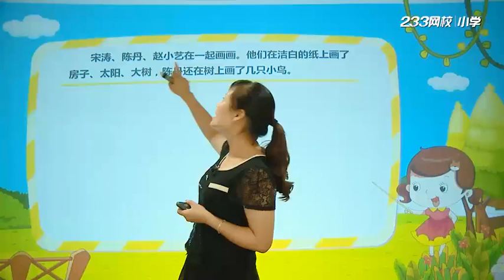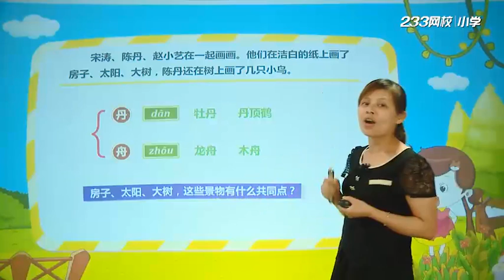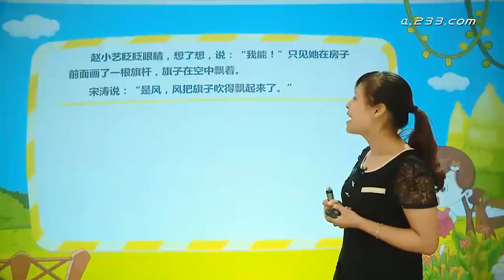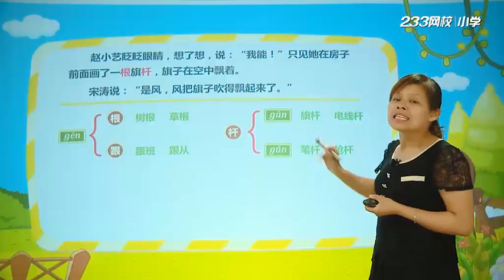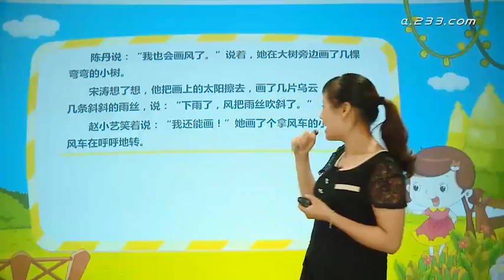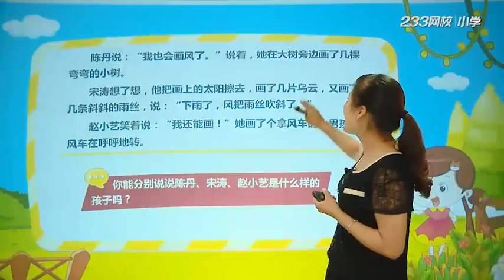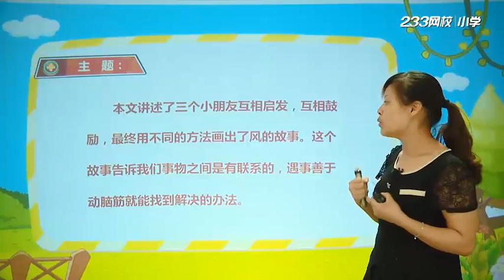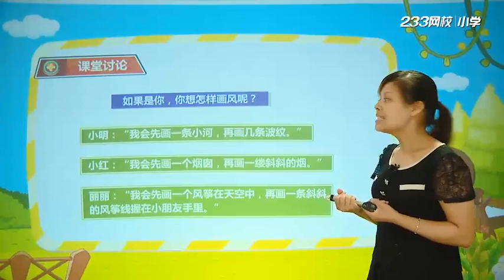32、画风（二）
congratulations